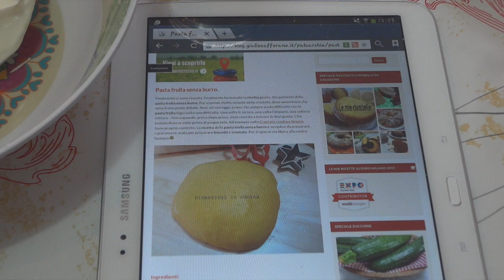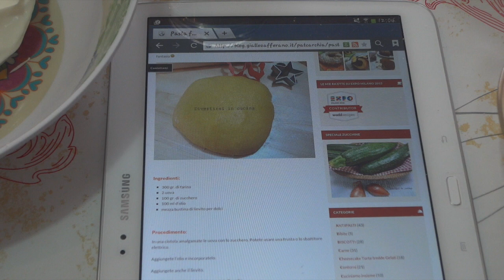Sbriciolata Nutella e Mascarpone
La sbriciolata Nutella e Mascarpone è molto semplice. Una golosità tutta da gustare.